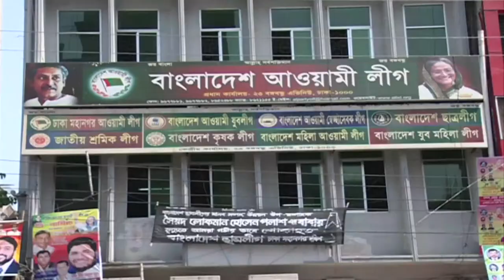General View of Awami League Office : 23, Bangabandhu Avenue, Dhaka-1000. Bangladesh part 01